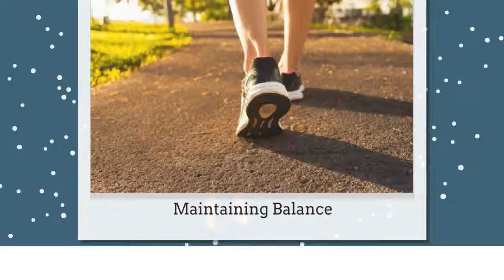10 Things Our Brain Does Without Our Help. It Is Very Intresting Vedio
10 Things Our Brain Does Without Our Help. It Is Very Intresting Vedio
What are the things which our brain does without our help?
It is an amazing video which will amaze you that these things are absolutely true.

Our brain is a vital part of our life experience. From the ability to think to the control of our muscles, our brain enables us to do everything. But what about the things our brain does without us consciously thinking about it? In this list, we’ll uncover the secrets of how our brain causes us to do things that we rarely—if ever—think about.

It goes without saying that every second of every day, we’re constantly flooded with information—so much information that it’s impossible to take it all in. Without looking, do you know what color socks you put on this morning? What about what the first person you saw today was wearing? If not, don’t worry, your memory isn’t fading yet! Our brain works constantly to filter out information we don’t need to consciously be made aware of. This allows us to focus on what information is important to us. For example, if you’re watching a game of football, you’re probably not aware of what’s going on in the crowd, even though your brain is perceiving this information. This process is called selective attention and allows us not to be driven insane by the high levels of information that are typically present. Some information can, however, break through the barrier of our focus. This is why when we hear our name in someone else’s conversation, we instantly respond. An experiment to test this theory was carried out by Christopher Chabris and Daniel Simons at Harvard University, a clip of which can be view above. How many times do you see the players in white pass the ball? The answer might surprise you.

Blinking is something we all do approximately every two to ten seconds; we only ever realize we’re doing it when someone points it out. (Now you’re probably going to read the rest of the list thinking about it.) But how does our brain manage to keep this process going with no conscious input? Blinking is an automatic reflex action, put in place to protect and maintain the moisture of your eye.

When we’re talking, the only thing we’re consciously thinking about is what we’re saying. What we don’t think about is the way that the muscles in our tongue and mouth synchronize together to enable us to verbally articulate language.

Imagine you have a child who really wants to be an artist, and they bring you a simply awful drawing which they seem to be very proud of. What do you say to them? Most parents would complement the drawing, even if they don’t believe what they’re saying. However, when the child grows up, they may look at the drawing and be horrified that anyone could ever have considered it to be good. When somebody gives us positive feedback, we build a belief that we fit the criteria we are described as. This changes our perspective of ourselves, meaning that we believe we’re better than we actually are.

Not only does our brain control our social processes, but it also regulates things inside the body, such as temperature. It’s vital to our health that our temperature stays at 37 degrees Celsius (98.6 °F); this temperature creates the perfect conditions needed for our body to carry out processes that keep us fully functional, such as providing optimal conditions for digestive enzymes to work in. But how does our brain manage to maintain this constant temperature without us having to ever think about it?

Many of us are under the impression that once we’ve experienced something, we will remember it just as it happened; any differences in our ability to retrieve information from the event are due to our memory of it having faded. However, a psychological study performed by Elizabeth Loftus and John Palmer in 1974 demonstrated that more goes into it than just that.